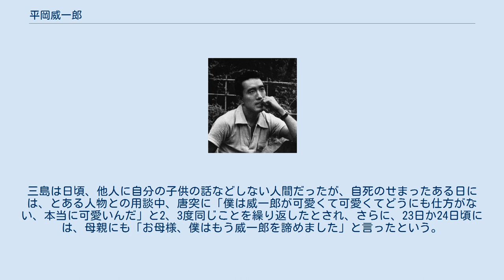平岡威一郎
平岡 威一郎（ひらおか いいちろう、1962年（昭和37年）5月2日 - ）は、日本の元実業家。
父は三島由紀夫。
母は平岡瑤子。
 1962年（昭和37年）5月2日、父・三島由紀夫（本名：平岡公威）と母・瑤子（旧姓：杉山）の長男として東京で誕生。
3歳年上の姉・紀子と共に、大田区馬込東一丁目1333番地（現・南馬込四丁目32番8号）の家で育った。
 小学校はお茶の水女子大学附属小学校に通い、開成中学校に学んだが、中学卒業後に渡米。
帰国後は市川崑のもとで映画製作の手伝いをした。
「米国へ行きたい、などと言っていたが、結局、慶応へ進んだらしい」と、勝部真長（威一郎在学当時のお茶の水女子大学附属小学校校長）は伝えている。
 成人後は、映画の助監督を経て、1988年（昭和63年）9月9日、東京都中央区銀座8丁目5-24のエイトスタービル1階に宝飾店「アウローラ」を開店した。
1990年代前半には作詞家を志して売野雅勇に弟子入りしたが、才能はあったものの作る詞が典雅すぎるもののため、通俗的な歌謡曲やポップスの世界に向かないとして半年ほどで諦めさせられた。
 母・瑤子の死後に、福島次郎が父・三島との愛人関係を描いた小説『剣と寒紅』を1998年（平成10年）に出版したが、その著書の中で福島が三島の書簡を無断公表したことに対して威一郎は、姉・紀子と共に著作権侵害の故を以て同書の出版差し止めを求め、福島および文藝春秋を東京地方裁判所に提訴し、2000年（平成12年）5月23日に勝訴が確定した。
 1999年（平成11年）には『三島由紀夫映画論集成』の編集・監修、2005年（平成17年）には、三島の小説の映画化『春の雪』の企画・監修に携わった。
その際は「三島威一郎」と名乗っている。
 男児・威一郎が誕生した翌年、三島は息子の将来に思いを馳せ、「どんなことをしても、小説家だけにはなつてもらひたくない」として、「どんなに世間の喝采を博す喜びがあるにしても、こんなサーカスの綱渡りみたいな危険な職業は選ばせたくない」と語った。
また、雑誌などで子供の写真を撮らせない方針であることを述べ、親が有名人だということで、自分も何か実質があるかのような勘違いを起し、人格形成に計り知れない害を及ぼすことを危惧した。
 家で子供と一緒に夕食を摂る時には、どんな面白い番組があっても絶対にテレビは消させた三島だが、雑誌に連載される赤塚不二夫の『もーれつア太郎』は、いつも威一郎と奪い合って読んでいた。
 威一郎が6歳の頃には、息子の友達が家に集まって来ると、三島はボディビルで鍛えた胸を叩いて怪獣のような奇声を発しながら、子供たちを脅かすことが恒例となり人気を博していた。
一番幼い子などは、平岡家には怪獣が住んでいると本当に信じ込んでいたという。
 三島は死を決意した1970年（昭和45年）3月頃から、少しでも子供との時間を増やしたいかのように、威一郎をよく後楽園ゆうえんちに遊びに連れて行き、時には倭文重も伴って、遊んだ帰りに水道橋のトンカツ屋で楽しく会食した。
ある日、威一郎をデパートに連れて行った時、玩具のことで親子喧嘩をした威一郎が「お父様なんか死んでしまえ！」と口答えをした。
三島はそのことが身に応え、本当に悲しそうだったという。
 自決する月の11月13日には、威一郎の小学校の授業参観の後、勝部校長と3時間ほど息子のことで懇談したという。
三島は日頃、他人に自分の子供の話などしない人間だったが、自死のせまったある日には、とある人物との用談中、唐突に「僕は威一郎が可愛くて可愛くてどうにも仕方がない、本当に可愛いんだ」と2、3度同じことを繰り返したとされ、さらに、23日か24日頃には、母親にも「お母様、僕はもう威一郎を諦めました」と言ったという。